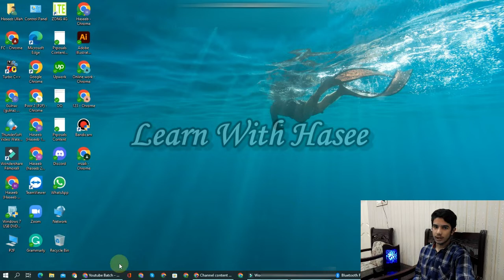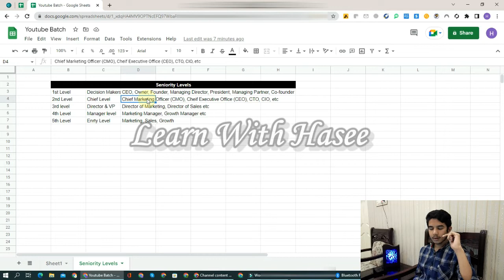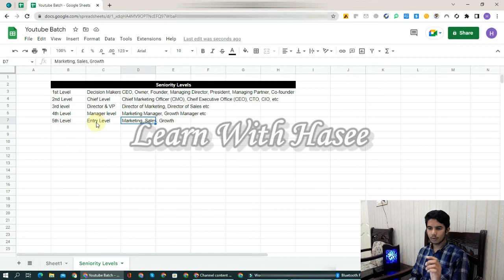Names of the seniority levels | Lecture # 9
Names of the seniority levels | سنیارٹی لیولز کے نام | Lecture # 9 | Urdu / Hindi